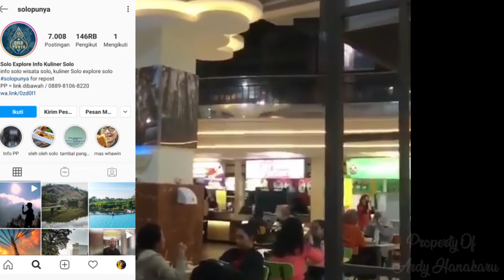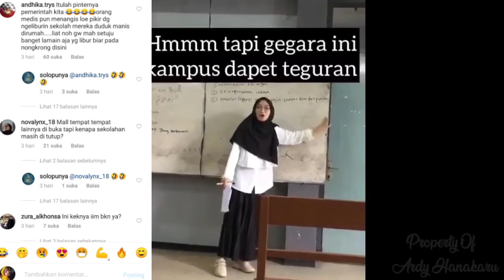Viral Aksi Mahasiswa Kuliah di Mall: Sindir Pemerintah karena Mall Dibuka, tapi Sekolah Ditutup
Aksi mereka ini terekam dalam video yang diunggah akun Instagram @solopunya pada Kamis (24/9/2020) kemarin.

Dalam video tersebut, terlihat seorang perempuan yang tengah menjelaskan sesuatu di depan kelas.

Lalu pembuat video menuliskan bila ia merasa senang karena bisa berkuliah secara tatap muka lagi.

Namun akibat pertemuan tersebut, kampusnya mendapat teguran karena membuat kerumunan di masa pandemi ini.

Kemudian, para mahasiswa ini 'memindah kelasnya' di sebuah mall.

Mereka beranggapan, meski ada kerumunan, tapi mall tetap dibuka.

"Enak dong bisa pesen makan minum di kelas baru," tulis sang perekam video.

Hingga sabtu (26/9/2020), video tersebut menjadi viral dan telah ditonton 99.612 kali.

Video itu pun mendapat 259 komentar dari warganet di Instagram.

Ada yang mendukung aksinya ini sebagai bentuk 'sindiran' kepada pemerintah.

Adapula yang mengkhawatirkan kondisi para mahasiswa yang nekat berkerumun di tengah pandemi.

Saat dikonfirmasi, satu di antara mahasiswa bernama Amirul Ihrom membenarkan video tersebut.

Amir, sapaannya, mengatakan video itu dibuat pada Selasa (22/9/2020) di pusat berbelanjaan Solo Grand Mall, Surakarta, Jawa Tengah.

Laki-laki berusia 21 tahun ini mengaku bila video tersebut sengaja dibuat sebagai bentuk sindiran kepada pemerintah.

"Jadi kita sebagai mahasiswa, menyindir kepada pemerintah mengapa mall dan tempat hiburan dibuka."

"Sedangkan sekolah-sekolah yang mengadakan tatap muka diancam akan ditutup."

"Bukannya lebih ramai di tempat hiburan daripada sekolah?" ujar Amir kepada Tribunnews, Kamis (24/9/2020).

Amir menjelaskan, pihaknya merasa keberatan setelah mendapat teguran dari Pemerintah Kota Surakarta dan warga sekitar.

Hal itu lantaran mereka sempat mengadakan pertemuan di kampus untuk membicarakan Program Praktik Pengalaman Lapangan (PPL).

Padahal ia dan teman-temannya merasa sudah menaati protokol kesehatan yang diwajibkan.

"Kami kemarin sempat ada kegiatan ke kampus salah satunya, PPL, bimbingan skripsi dan lainnya."

"Tetapi kampus kami mendapat teguran dari pemkot dan warga sekitar, agar kuliah tidak diperbolehkan tatap muka dulu untuk sementara waktu," tutur Mahasiswa Institut Islam Mamba'ul 'Ulum Surakarta jurusan Pendidikan Agama Islam ini.

Kendati demikian, Amir menuturkan, ia dan teman-temannya tidak benar-benar berkuliah di mall.

Ia hanya menuju ke sana untuk membuat video sebagai bentuk sindiran saja.

Namun, tidak menutup kemungkinan di lain waktu pihaknya akan benar-benar berkuliah di mall.

"Aslinya itu kita tidak kuliah di mall, kita ke mall untuk membuat video untuk menyindir pemerintah," pungkasnya.